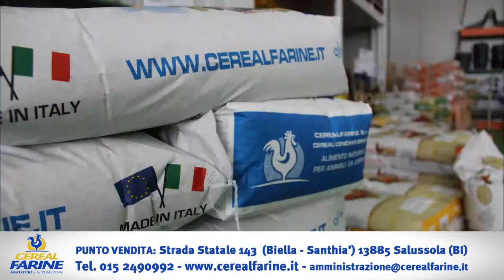CEREALFARINE PUBBLICITA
Cerealfarine pubblicita multisala borgovercelli